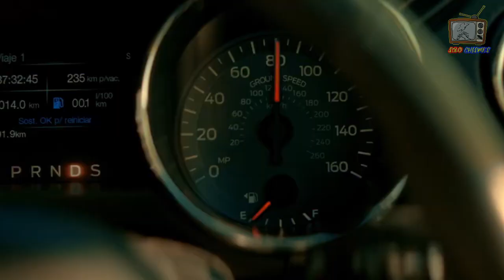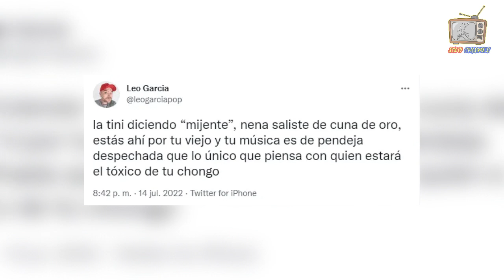MARÍA BECERRA sale en DEFENSA de TINI ante LEO GARCÍA